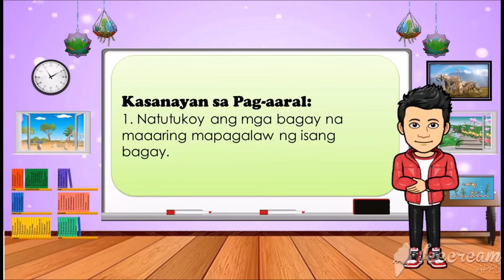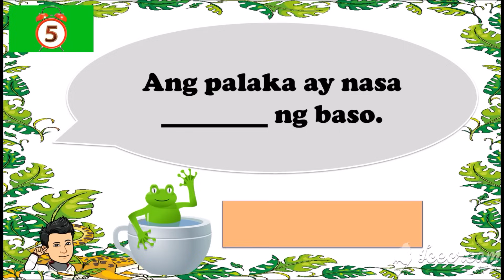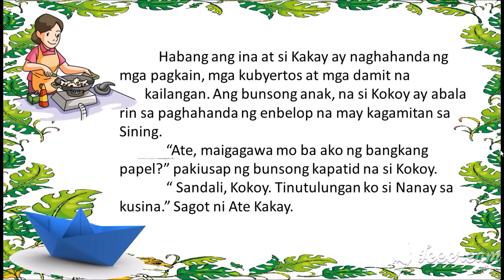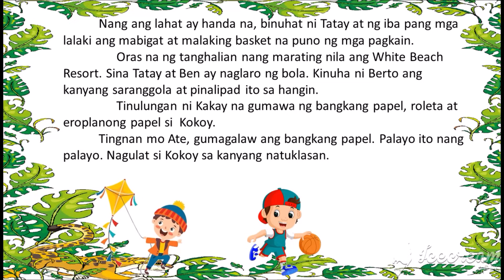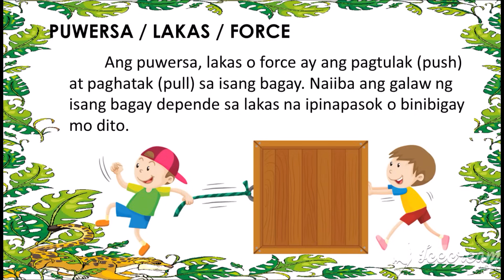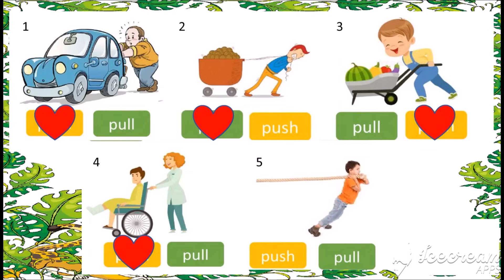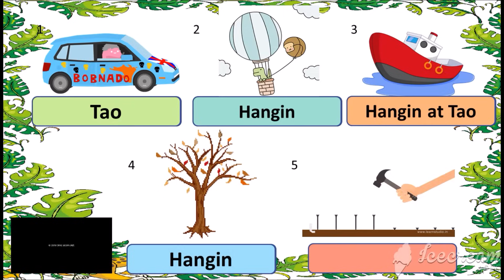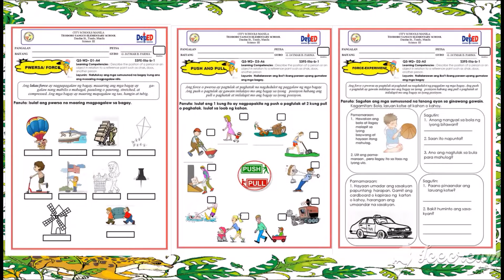FORCE O LAKAS - SCIENCE 3 - QUARTER 3 -